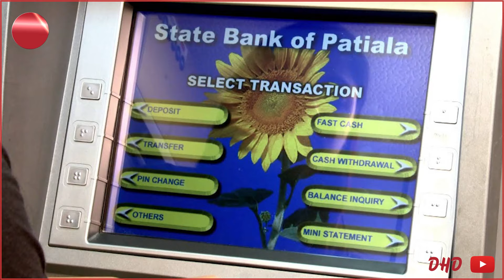تەیف سامی و محەمەد سۆدانی بڕیاری کۆتایی دەدەن لەبارەی هەرێ،